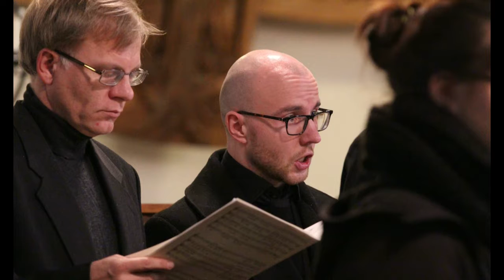Johannes Weyrauch - Ich weiss ein lieblich Engelspiel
Johannes Weyrauch - Ich weiß ein lieblich Engelspiel wird interpretiert von einem Projektchor unter Leitung von Benjamin Stielau. An der Orgel spielt Kantor Martin Hesse. Aufgezeichnet wurde das Werk am 20. November 2016 in der Kirche St. Johannis in Gera, anlässlich der Jährlichen Aufführung der Musikalischen Exequien von Heinrich Schütz.